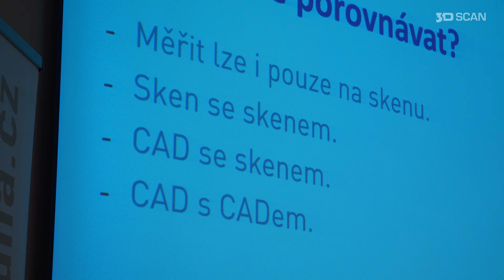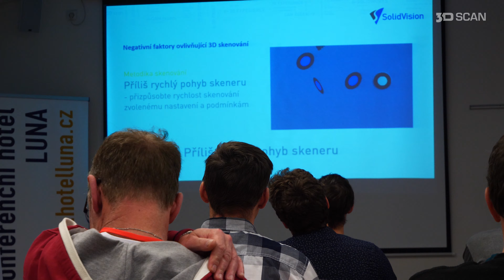Konference 3D skenování Kouty 2023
Setkání uživatelů 3DSCAN v Kongresovém hotelu Luna. Děkujeme všem účastníkům, kteří pomohli na akci vytvořit přátelskou a neformální atmosféru. Doufáme, že i odborný program byl přínosem do profesního života a těšíme se na další ročník!